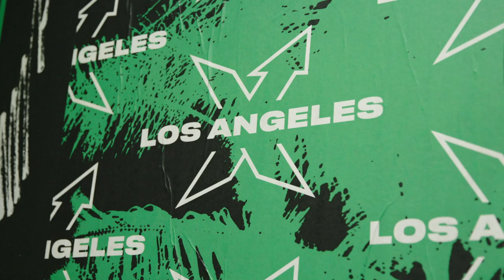StockX + YouTube TV: Game 1 Watch Party w/ Eddie Huang, Swoozie, and Kerby Jean-Raymond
We partnered with YouTube TV to bring together an exclusive mix of hoops fans and sneakerheads for one of basketball’s biggest nights. Some people watched the game, some people enjoyed complimentary food and drinks, and  some people even had the opportunity to put some shots up on our customized court. We also featured an exclusive display of favorite sneakers to ever hit the hardwood, curated by Pyer Moss’s Kerby Jean-Raymond and YouTube Creator Swoozie.